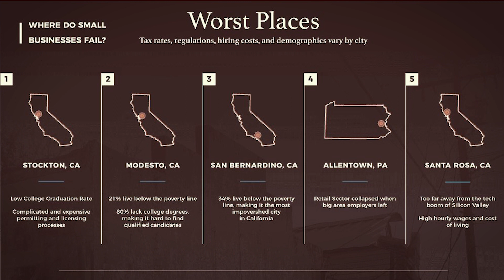WHY 50% OF SMALL BUSINESSES FAIL BY YEAR 5 | How Profit First Can Make Sure You Aren't One of Them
Half of all small businesses fail by their fifth year, and 70% are out of business by their 10th. What is the number one reason startups fail? Cash flow management. 82% of all small businesses that fail, fail because of poor cash flow management. That's where Profit First comes in.

Matterhorn Business Development is a business mentoring and Certified Profit First Professional firm. Learn more about how to get our eyes on your business

Come say hi to us!